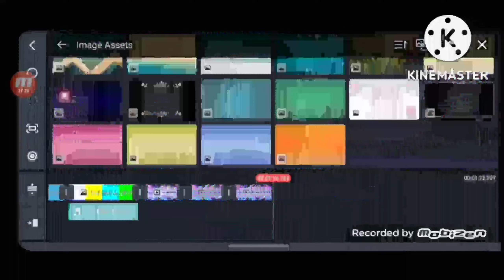long ytp speedrun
mamamamama get the poop